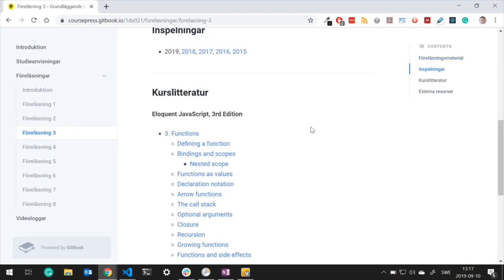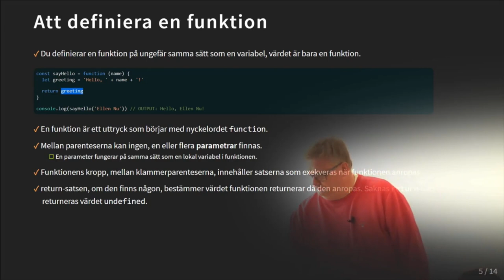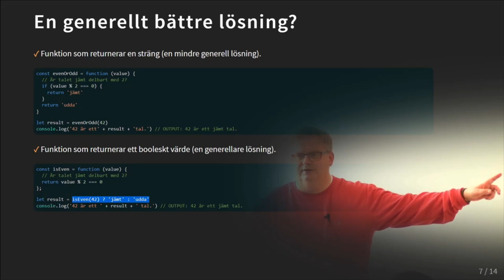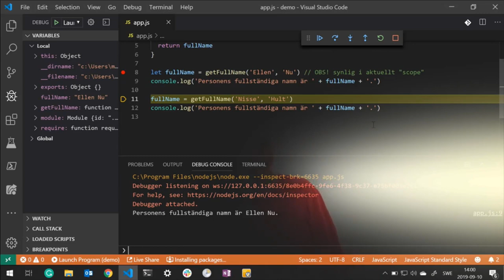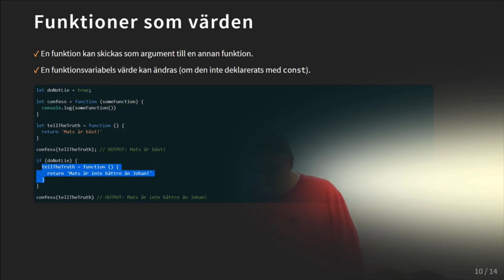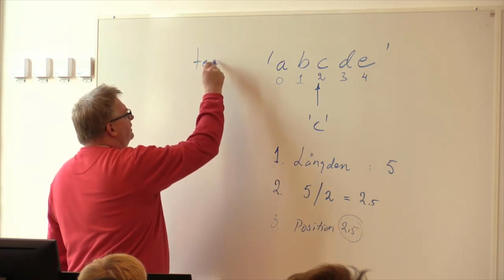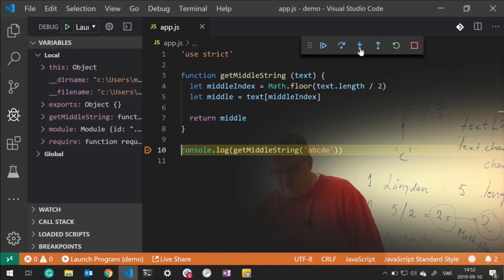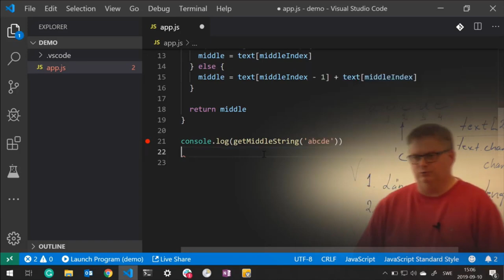1DV021 - Föreläsning 3